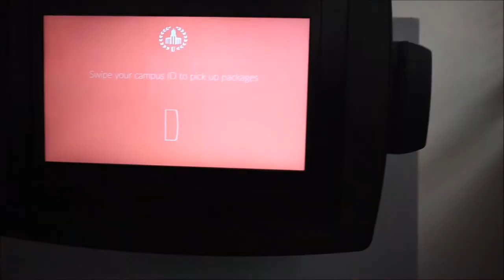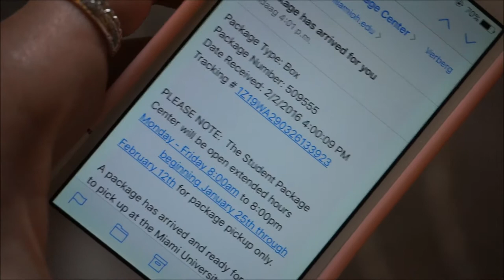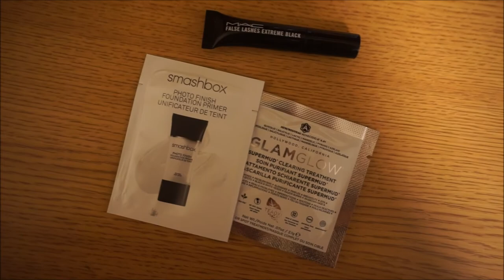VLOG 14 - RECEIVING A TROLL PACKAGE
VLOG #14 - I was hoping my Nordstrom package would come today, containing the Anastasia Beverly Hills Dipbrow. Instead Nordstrom decided to play with my feelings.